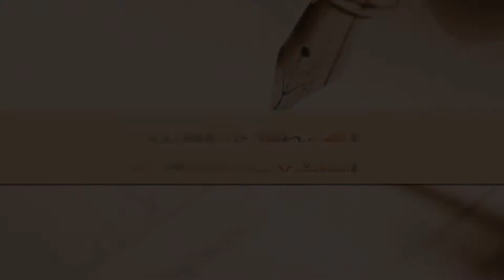Markowe pióra artykuły piśmiennicze biurowe Bydgoszcz P.H. Świat Piór. Barbara Henczel-Wcisło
Siedziba firmy Świat Piór znajduje się w Bydgoszczy. Właścicielką salonu jest Barbara Henczel-Wcisło. Od 1998 roku zajmujemy się sprzedażą wysokiej jakości artykułów biurowych i artykułów piśmienniczych.

Oferujemy organizery, teczki konferencyjne oraz
portfele.  Posiadamy również szeroki wachlarz kalendarzy, a także zestawów biurowych, w skład których wchodzą długopisy albo pióra. Szczególnym zainteresowaniem wśród Klientów cieszą się markowe pióra. Oferujemy pióra Parker, pióra Waterman oraz pióra Visconti.